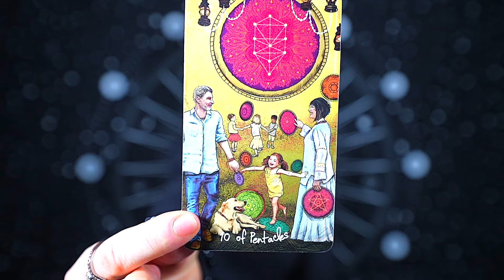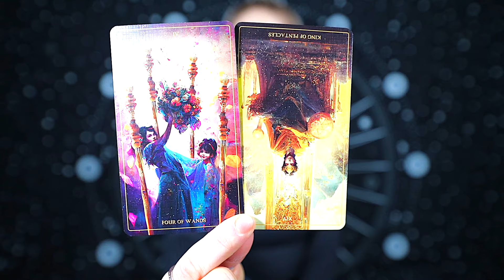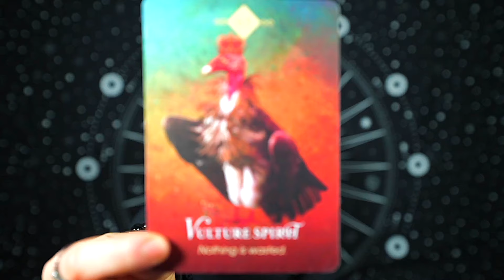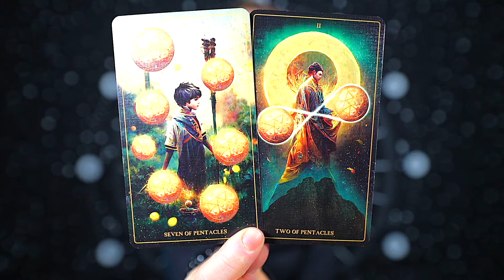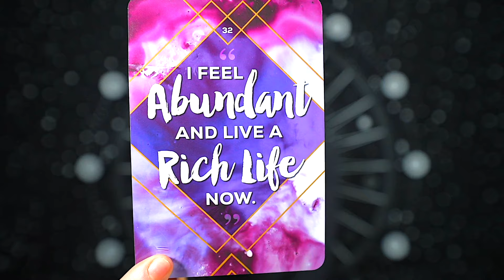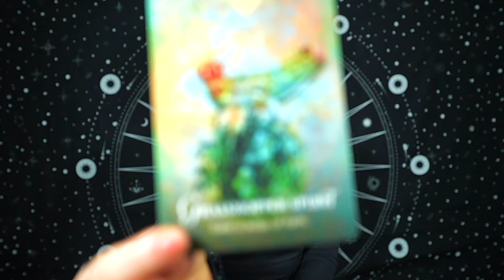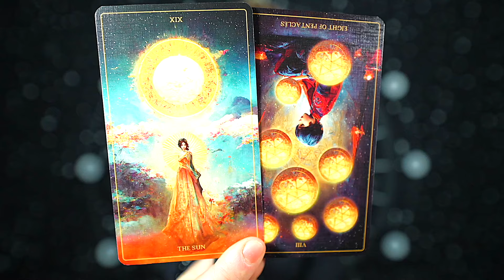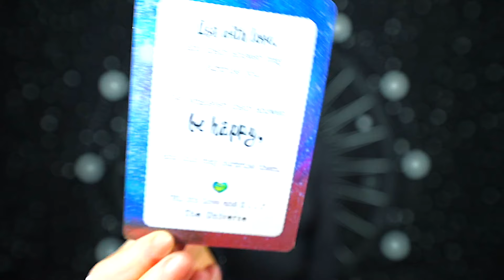PISCES — PREPARE YOURSELF FOR WHAT I’M ABOUT TO TELL YOU! — PISCES MARCH 2024